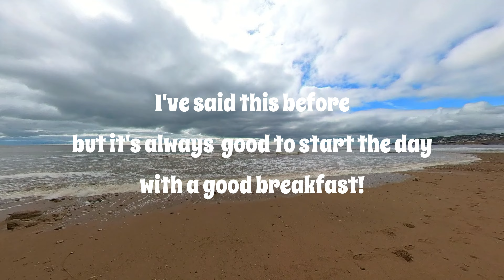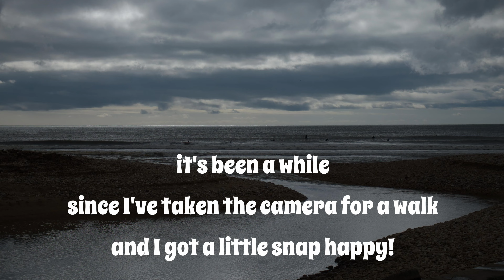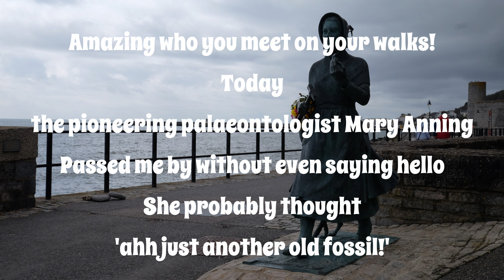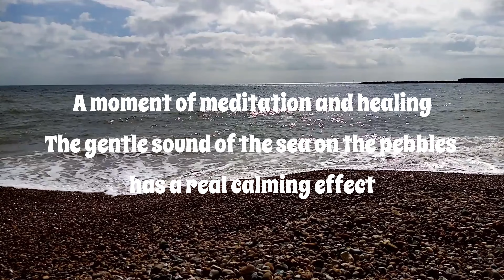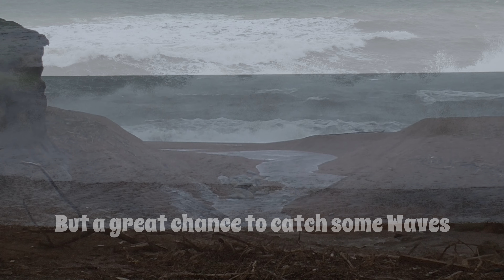Charmouth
Trip to Charmouth, Lyme Regis and Seatown, Dorset